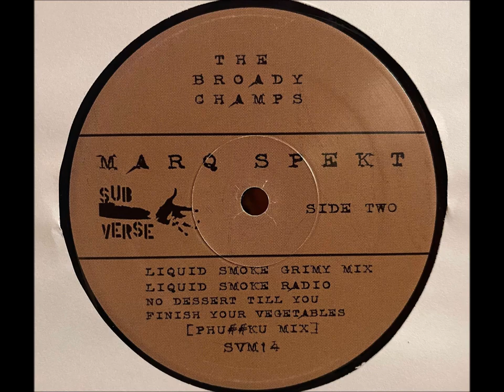Marq Spekt - Shoplifter